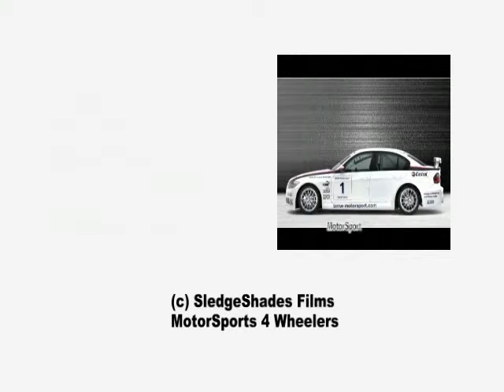EXCLUSIVE ! Maserati MC12